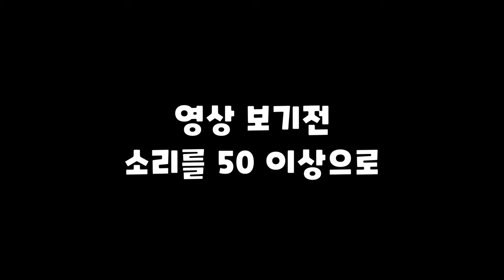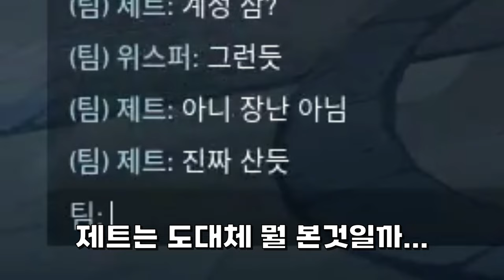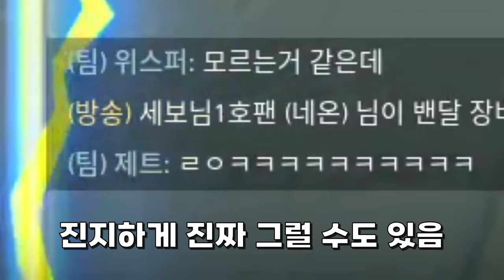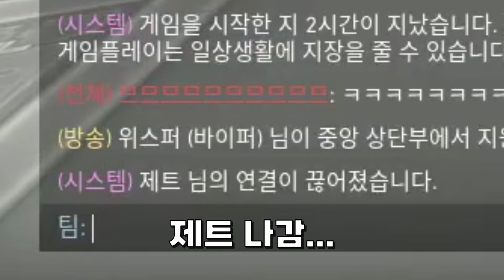내가 한국서버를 떠나는 이유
진짜 이번꺼는 내한떠 역대급이 될거라 생각합니다!!

내가 한국섭을 떠나는 이유 15번째
영상과 바로 이어지는 영상입니다

타임라인
0:00 인트로
0:19 네온
0:26 내가 형
0:34 사건 시작점
0:43 세이지님 이코해요
0:48 내가 한국섭을 떠나는 이유
0:59 러쉬
1:15 그동안 세이지는
1:21 세이지 자존심
1:29 세이지 만행
1:42 금쪽이
1:59 드디어 1점
2:03 "친구야 말을 해봐"
2:11 영화
2:16 다굴이
2:29 1v1
2:41 계정산 세이지 (?)
2:56 콜록콜록
3:03 달려라
3:08 이 ㅅㄲ 뭐야?
3:12 너가 다이아1인 이유
3:25 오퍼레이터
3:33 점핑 예~
3:39 넘어졌어요
3:44 여러분들도 초월자 갈 수 있어요
3:53 구라야
3:57 이해하려 하지 마세요
4:04 그 세이지보다 못하는 소바
4:09 인트로 그거
4:31 세이지 관전
4:44 1v3 클러치 (?)
4:56 드디어 세이지가.
5:06 아니었다고 한다
5:21 사주는 법을 모르나봐
5:43 세이지 관전2
6:02 어머니.
6:09 힐좀 줘...
6:15 오퍼 뽑은 세이지
6:23 희망고문
6:30 중국인 vs 중국인
6:36 연장전~
6:41 욕 나올뻔
6:54 내년에 수능 보는 놈들
7:01 일어나!
7:07 제트 나감
7:17 다시 들어옴
7:26 사실상 없는 존재
7:37 14:14 .
7:44 무승부 엔딩

1. 이해하기 쉽게!
2. (되도록)남들이 했던 거와는 다르게
3. 자신의 주제가 되지 않았다고 뭐라하지 않기!!
4. 주제가 겹칠경우 제가 처음으로 봤던분으로 합니다